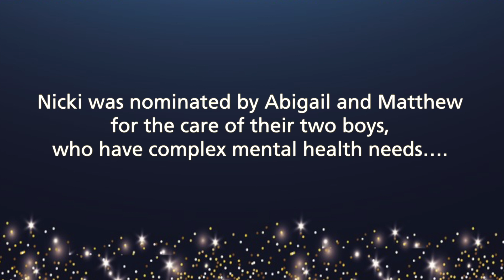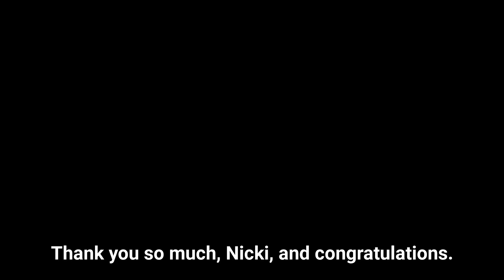Mental Health NHS Worker Nicki Wins Moment Of Magic Award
"We could never thank Nicki enough for the support she continues to give our family with warmth, friendliness and professionalism. In times of acute crisis all we need to do is put out a plea for help, and Nicki will arrange to meet us as soon as she can, often outside of normal working hours - such is her dedication. Nothing is ever too much trouble and she somehow knows how to connect with the boys no matter what state of mind they are in."